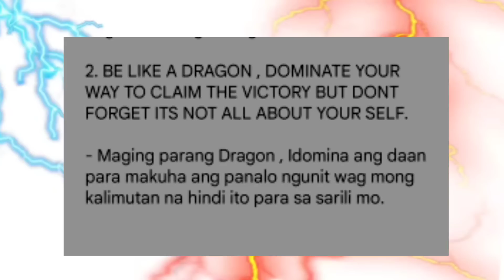ANG KAMAY NG ISANG TUNAY NA SNIPER | International League Ch.696